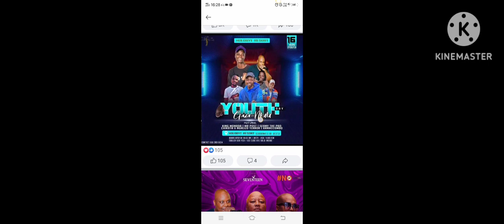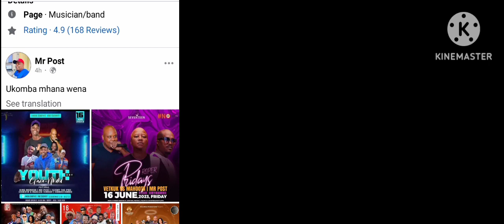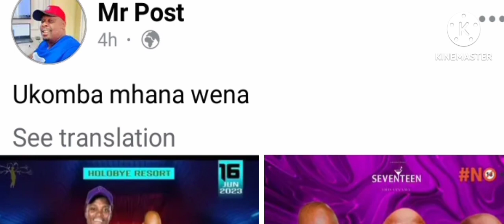Mr Post responds&destroys Manyangatsi??👈